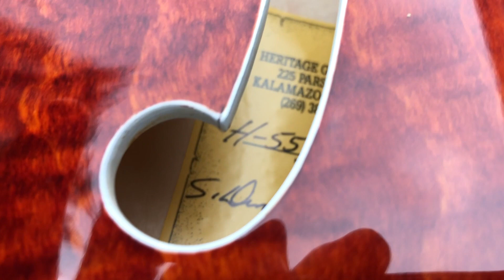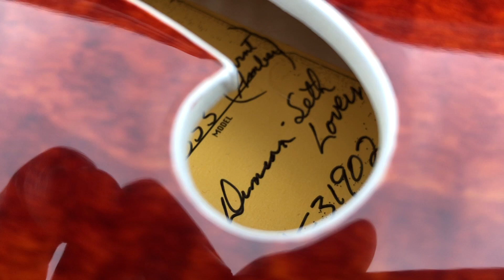Heritage H 555 W/Mesa Boogie Fillmore 50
This is my new Heritage H-555 thru my Mesa Boogie Fillmore 50